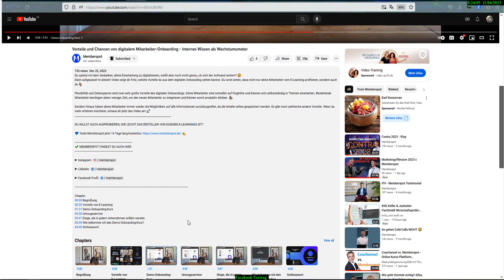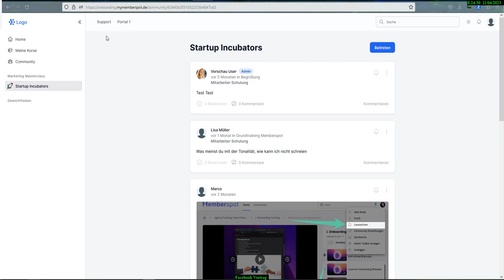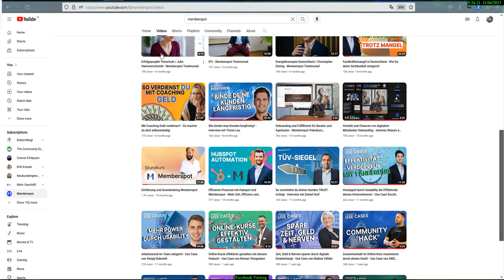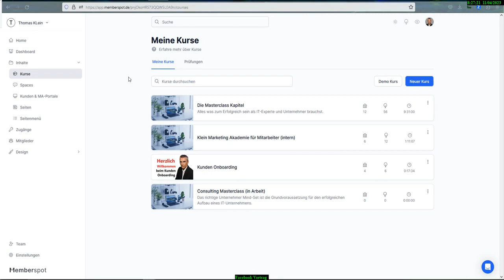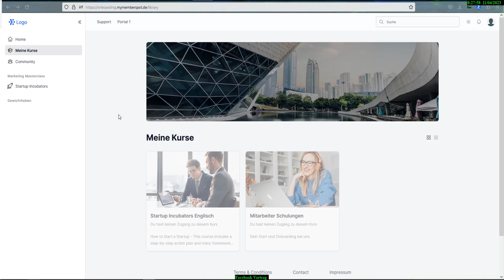Erfahrungen mit Mitgliederbereich Software im Test - Memberspot.de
Soll ich nochmal wechseln ? Welches ist die beste Mitgliederbereich, Schulungssoftware für Onboarding, Community, und Trainings. ?🎯 Meine E-Mail Marketing Software

Happy Hunting!